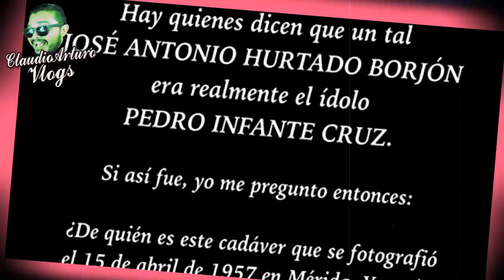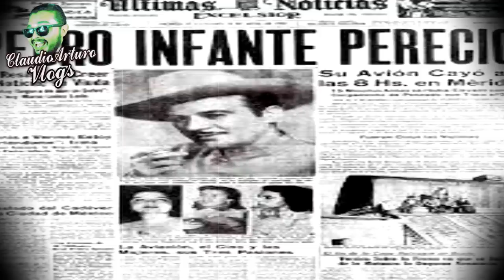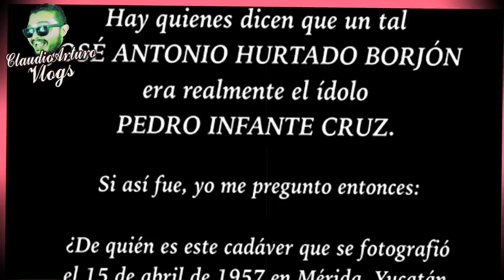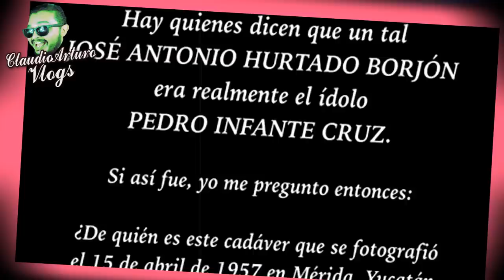La FOTOGRAFÍA que acabaría con las MENTIRAS de ANTONIO PEDRO INFANTE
ABRAZOOOOOS!!! :'D